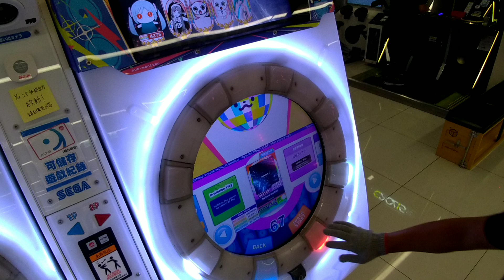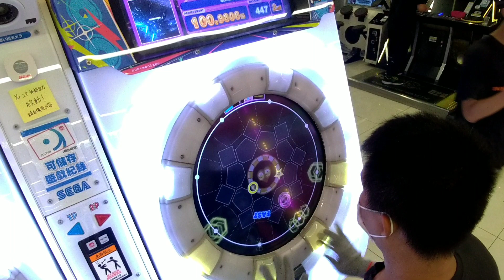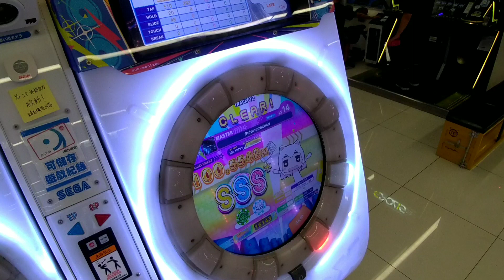MAIMAI DX BUDDiES Schwarzschild MASTER LV14(14.0) SSS+ 100.5542% FC LV14累積100鳥S+ !!!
14第100/178鳥+ 14.0第34/50鳥+
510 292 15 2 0
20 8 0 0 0
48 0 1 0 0

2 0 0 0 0
其他手元連結